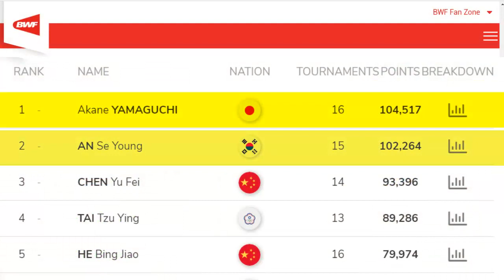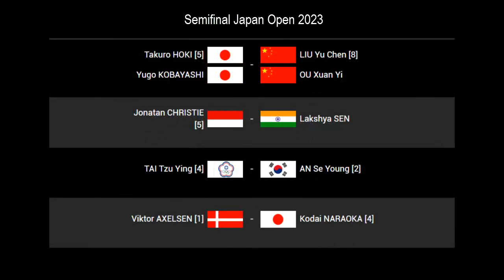GREGORIA AMBIL TAHTA RANKING 1 DUNIA DARI AKANE UNTUK AN SE YOUNG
Kemenangan Gregroria Mariska Tunjung pada perempat final Japan Open 2023 berpengaruh pada takhta ratu bulu tangkis dunia.
kekalahan Akane Yamaguchi atas Gregoria menjadikan tahta ranking 1 dunia di tunggal putri akan berpindah ke tunggal putri korea An se Young yang saat ini menempati peringkat dua dunia.